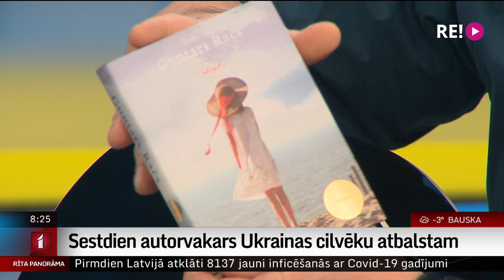Intervija ar mūziķi un dzejnieku Guntaru Raču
Šo sestdien, 12.martā Mazmežotnes muižā notiks Guntara Rača jaunās grāmatas “365” ceturtās daļas atvēršanas koncerts. Tas plānots jau pirms ilgāka laika – arī ietverot daudzus pirmatskaņojumus. Tomēr Ukrainā notiekošā kara dēļ arī veiktas izmaiņas.
Autors un muižas saimnieki vienojušies, ka ienākumi no pasākuma tiks ziedoti Ukrainas cilvēku atbalstam, izmantojot Ziedot.lv atvērto ziedojuma līniju. Par to vairāk jautāsim pašam grāmatas un koncerta autoram, mūziķim un dzejniekam Guntaram Račam.